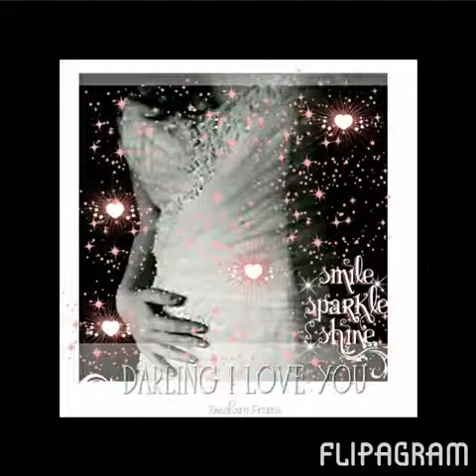Instagram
Hit it baby hit it harder than before